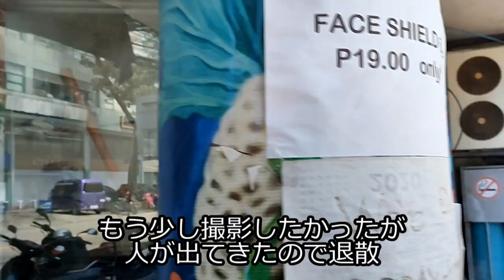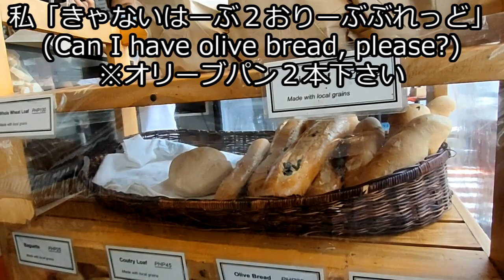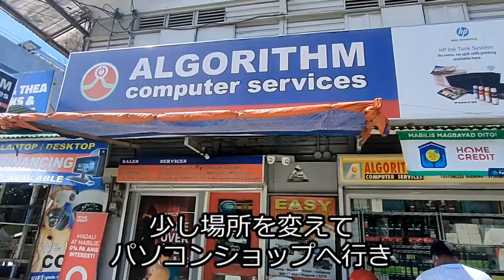フィリピン中国系食料品店やパン屋などを探索しただけの動画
2019年からフィリピン地方都市に海外移住し、家族4人とセミリタイア生活中です。ユーチューブ以外でも情報発信中！

具体的な町の名前は、ご連絡頂ければお教えしています。
興味がある方はご面倒ですがご一報下さい。

今月は街ブラ強化月間です。

面白いことを探してウィルスに気を付けつつ、この街にある個人商店を攻略していきます。

今回は第1回目。

中国系のアジア食料品店と、外国人に人気のカフェでパンを買いました。
途中謎の張り紙やガンショップを見つけたり…。
なかなか面白い一日でした(/・ω・)/